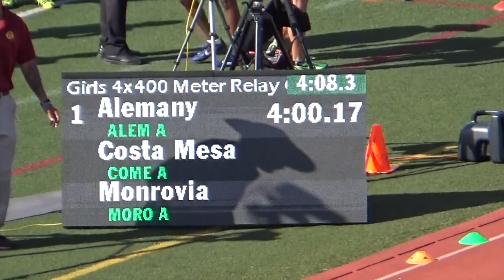2019 CIF Prelims | Girls 4 x 400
4 x 400 Team of Rodriguez, Butler, Grant, and Coleman ran 4:00 to advance to the CIF Finals with the 2nd seed.